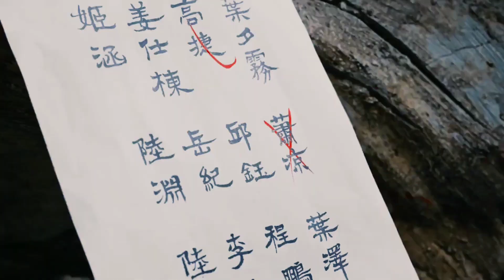Tantai Jin/ Villain/ Till The End Of The Moon